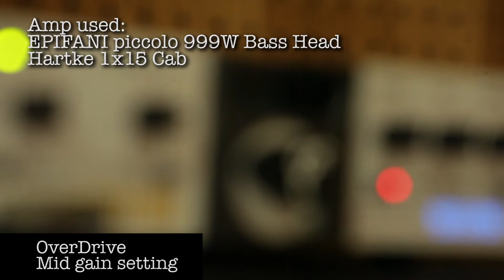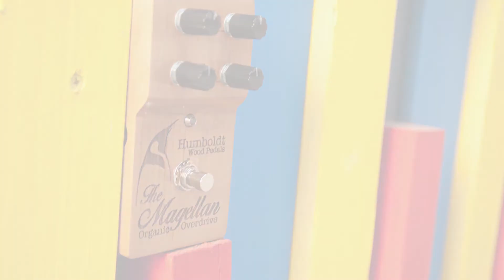The Magellan Overdrive - BASS demo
Nuestro Magellan overdrive es tan increible en guitarra como en bajo. Te permite mantener la dinámica y con su transparencia puedes tener tonos desde Overdrive hasta Fuzz SIN RUIDO NI PERDIDA DE LOW-END!

Demo por Riggo Olmedo Fadic​
Bajo: EPIFANI PIccolo 999
Amp: Epifani​ Piccolo 999
¿Donde?: Volumen Producciones Salas de Ensayo​
Ing. grabación: Esteban San Juan​